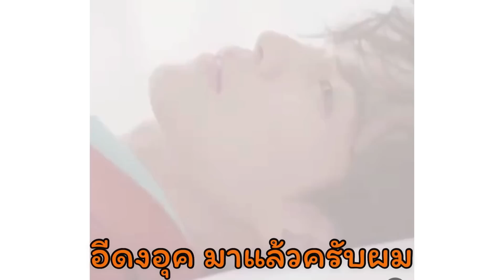อีดงอุค สาเหตุใด ทำไม ไม่ออกบ้านหลายเดือน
อีดงอุค นักแสดงฝีมือระดับตัวพ่อ ทุกบทแสดงได้สุดติ่ง กวาดเรตติ้ง และรางวัล มาแล้วมากมาย และเป็นที่รักของบรรดาติ่งซีรี่ย์ และมีชื่อเสียงมากขึ้นทุกๆวัน เคยพบเจอเรื่องราวชีวิตมามากมาย มีหลายเรื่อง ที่หลายคนอาจจะยังไม่รู้ มีเรื่องราวใดบ้าง มารับชมรับฟัง @lovekorea768 กันเลยค่ะ